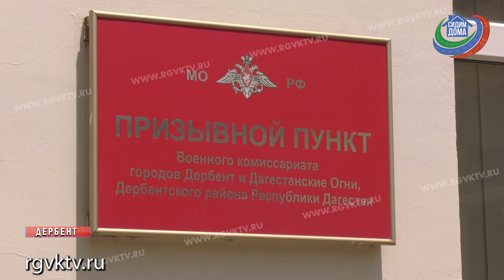В Дербенте началась весенняя призывная кампания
Согласно решению министра обороны РФ Сергея Шойгу, чтобы избежать распространения новой коронавирусной инфекции и обезопасить призывников, в пунктах введены повышенные меры безопасности.